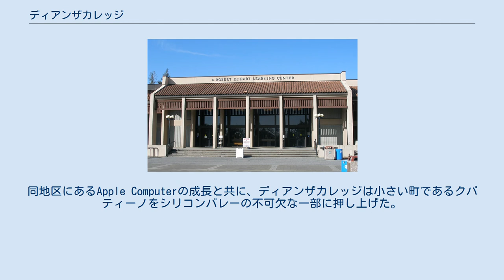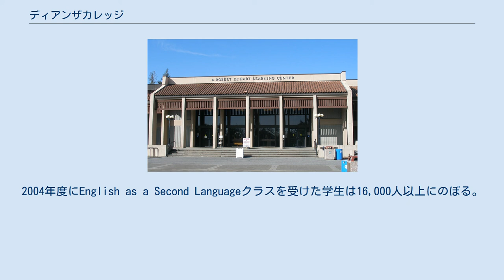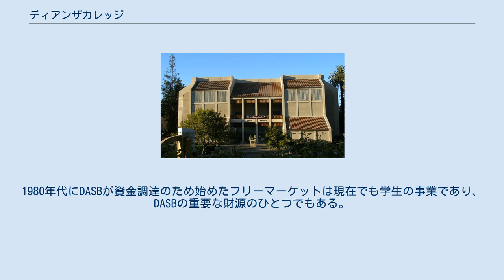ディアンザカレッジ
アメリカ合衆国のコミュニティ・カレッジ
ロバート・デ・ハート・ラーニングセンター 代表的な講堂、フリントセンター ディアンザカレッジあるいはデアンザカレッジはカリフォルニア州クパティーノにある州立コミュニティ・カレッジ。
面積は453,000 m²（112エーカー）。
ボーリューワイナリーという場所に1967年に設立され、スペインの探検家フアン・バウティスタ・デ・アンザ（1776年にこの領域を切り開いた人物）にちなんで名付けられた。
同地区にあるApple Computerの成長と共に、ディアンザカレッジは小さい町であるクパティーノをシリコンバレーの不可欠な一部に押し上げた。
同校はカリフォルニア大学とカリフォルニア州立大学への毎年の編入生総数において一、二を争うとランク付けされている。
 ディアンザはアメリカでもっとも大きい単一キャンパスの公立大学のひとつ。
秋学期には50カ国以上から2万5000人程の学生を受け入れている。
同校はまた敷地内にかつて"Le Petit Trianon"と呼ばれていたCalifornia History Centerを有している。
一クラスあたりの生徒数は平均して30人程で、毎年2,800名の生徒が編入を果たしている。
ディアンザカレッジの現在の学長はBrian Murphy。
これらの実績は他国からの留学生にとって魅力的である。
 ディアンザカレッジは姉妹校のフットヒルカレッジと共に、シリコンバレーのフットヒルアンドディアンザカレッジ学区に含まれる。
地区はクパティーノ、ロスアルトス、ロスアルトスヒルズ、マウンテンビュー、パロアルト、サニーベイル、およびサンノゼ市を管轄する。
これらの管轄拠点はフットヒルキャンパスにある。
 同校は主な劇場、フリント・センターで毎年、数人の有名人と高官を演説約束に招待している。
 ディアンザカレッジは同キャンパス内に警察を保有している。
彼らは本職の警察官とアルバイトの学生から構成されている。
警察官は手錠および銃・警棒を装備している。
一方アルバイトの警察官はポロシャツとスラックス、ジャケットを羽織っているが、武器は装備していない。
 2005年秋時点での調査ディアンザ大学の人口は23,255人であり、コミュニティカレッジとしては有数の規模を誇る。
そのうち、3,277人(14.1%)はアメリカ国外の高校または相当する教育機関を卒業している留学生である。
 人種的な構成は、アジア・太平洋諸島系41%、白人26%、ヒスパニックまたはラテン系14%、アフリカン・アメリカン5%、その他の人種および混血19%となっている。
 学生の57%は準学士号の取得または4年制大学への編入を目指しているが、プレースメントテストを受ける学生の85%～90%は英語または数学にて大学レベルに達していない。
2004年度にEnglish as a Second Languageクラスを受けた学生は16,000人以上にのぼる。
 フリント・センターはディアンザカレッジの敷地内にある施設だが、独立して運営されている。
名称はフットヒルカレッジ創始者のDr. Calvin C. Flintに由来する。
 ユーフラット美術館は、全ての年代の観客に対して芸術への感心と創造性を掻きたてるために建設された建物である。
ユーフラット教授陣・芸術家やディアンザ学生インターン等合同で公共アートを創るプロジェクトが毎年行われている。
 美術館は毎週月曜日から木曜日まで営業している。
 2005年にディアンザカレッジ内で開業したキルシュ・センターは、環境持続性をテーマにした先進的な建物である。
哲学は「建物からエネルギー・資源・スチュワードシップを教わる」というものである。
アメリカの州立大学の中で初めてLEEDプラチナレーティングを受賞し、全米が倣うべきお手本となっている。
 100以上の環境学の授業がこの建物で行われている他、学生はオープン学習ステーションを自由に使うことができる。
 この建物の特徴として、以下が挙げられる： ディアンザカレッジは他の大学と同じように、ディアンザ・アソシエイテッド・スチューデント・ボディー(DASB)という生徒会を有する。
しかし他の州立大学とは決定的に違う点として、約100万ドルという巨額な年間予算を運用している（他は50万ドル未満がほとんど）。
この予算の大半は、学生が学問で成功するよう支援するプログラムやサービス等に充てられている他、4年制大学か...